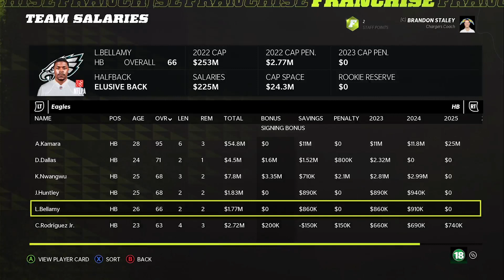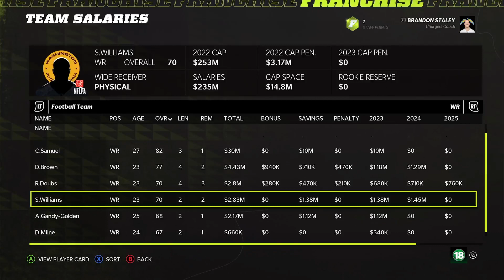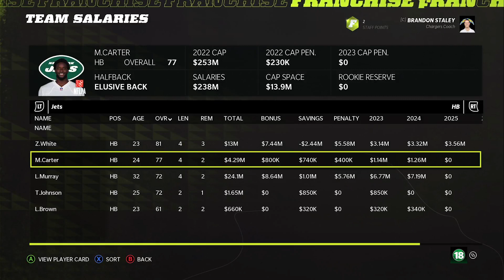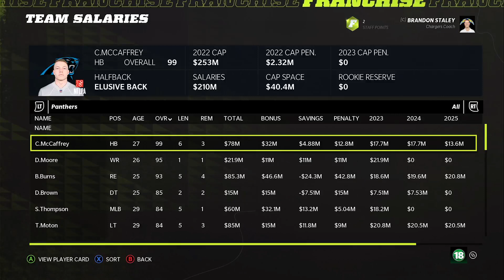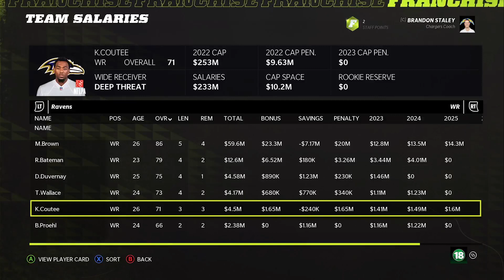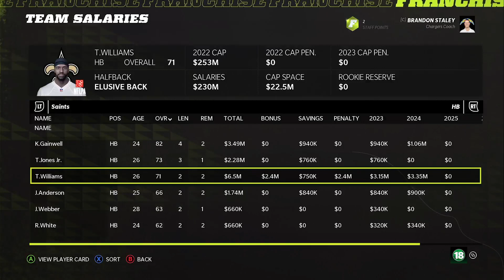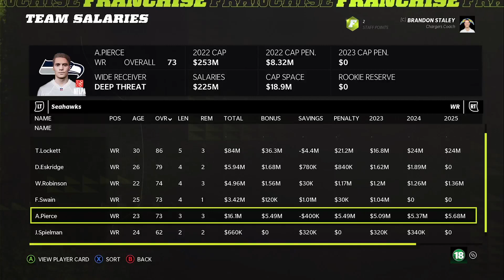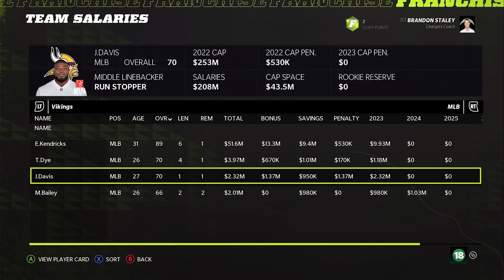TFGO LITE TEAM REVIEW